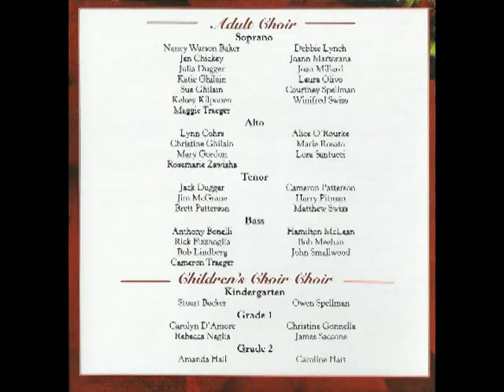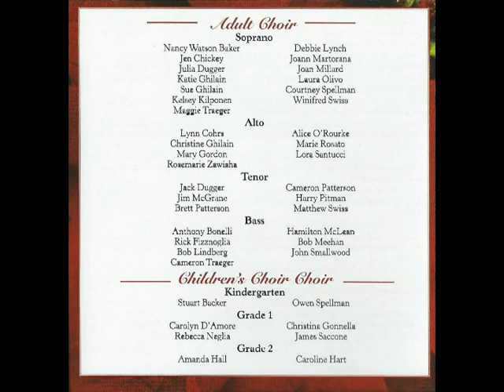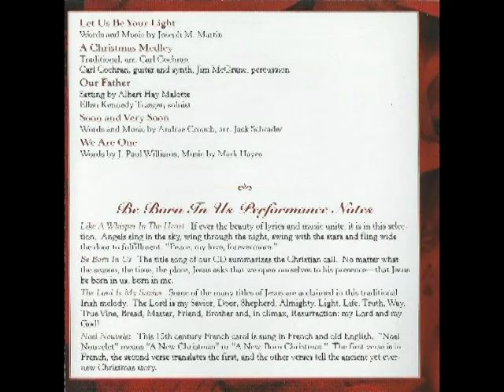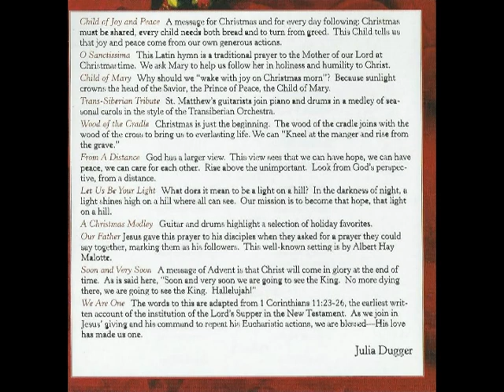Be Born In Us - 01 Like a Whisper in the Heart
From a CD recorded by the choir at St. Matthew the Apostle Church in Randolph, NJ Christmas of 2004.